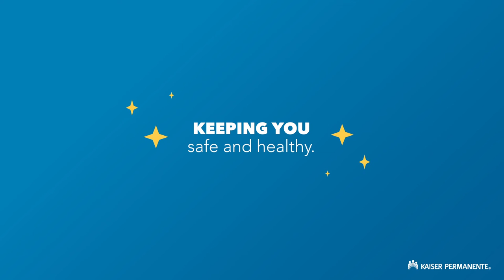A Safe And Healthy Visit | Kaiser Permanente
Need to visit a Kaiser Permanente facility for care? We've put special precautions in place to keep you safe and healthy during the Covid-19 pandemic, because your well-being is our top priority.